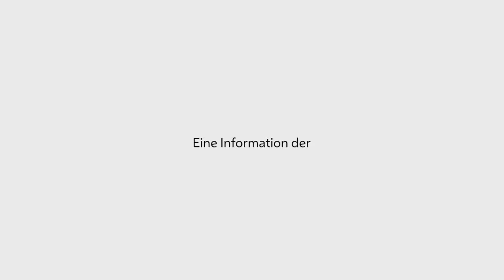Stadt Wien Grätzlheroes: Mit Skater Lilo unterwegs in Penzing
23 Bezirke, 23 Menschen. Wir lassen uns Wiens Grätzl von den Wienerinnen und Wienern zeigen.

Grätzlhero Lilo lebt mit seiner Familie in Penzing. Im Grätzl liebt er den Skatepark in Hütteldorf, den renaturalisierte Wienfluss und die Mischung aus Grün und Urbanität.